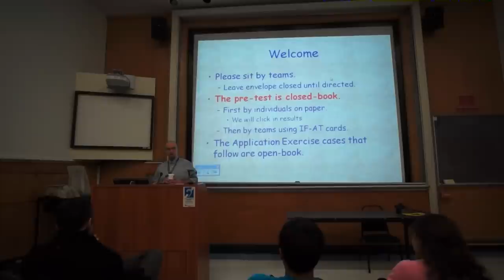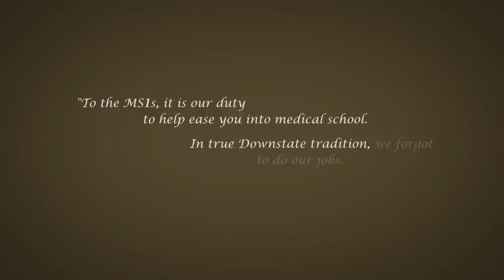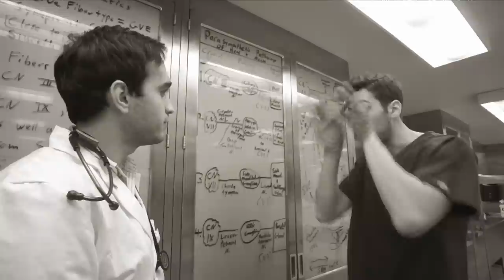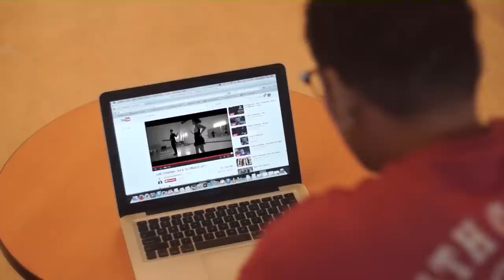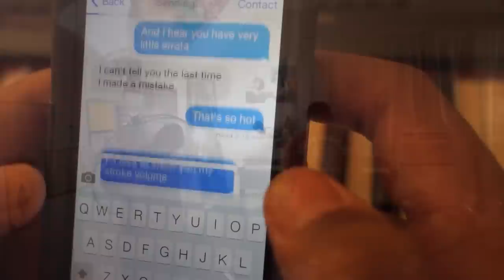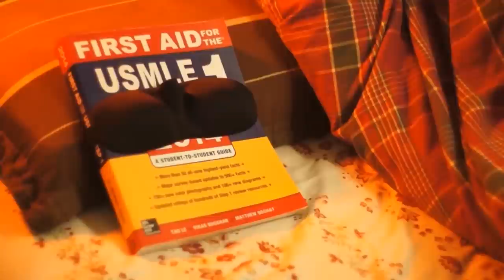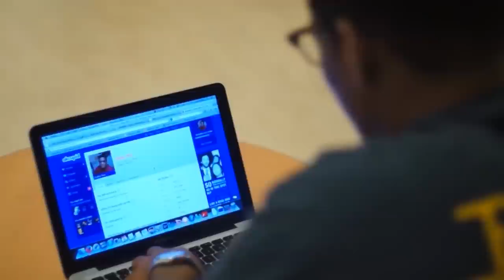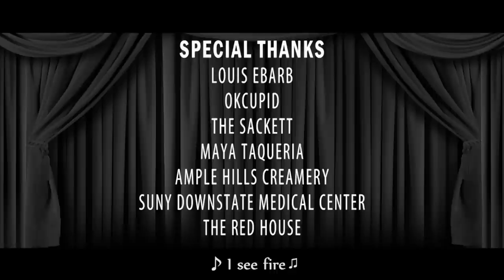MSWho?! Tales from Year 2: A Downstate COM2016 Film (MS2)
This is the SUNY Downstate College of Medicine Class of 2016's second class video for the annual Student/Faculty Show (2014). Thanks to those involved with the production and for everyone's support throughout the past few months!

Also, for those who are curious, the reason it is called "MSWho?" is because we (Class of 2016) are the last class with the old medical school curriculum, and thus, the forgotten class of Downstate.

Thank you for your tremendous support at the premiere on Monday, February 3rd at 5:30pm in the Downstate Alumni Auditorium! The night was a huge success for all.

Lastly, this video is a pseudo-sequel to our short film from MS1, "1/8 MD," which also features the 3 girls in drag. Check it out!

Directed by Alan Truong & Marlon McLeod

Shot with a SONY NEX-5N and a SONY NEX-7

Writing and Pre-Production: December 11, 2013 to January 17, 2014
Filming Dates: January 18-31, 2014 (last week of GI and first week of Endocrine)
Post-Production: January 29 to February 3, 2014